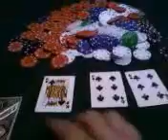Video from My Phone